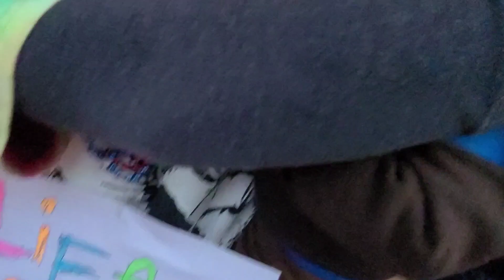Trick ot treat 2021